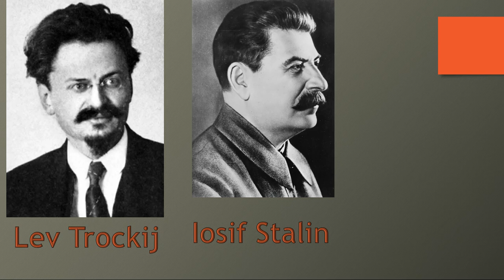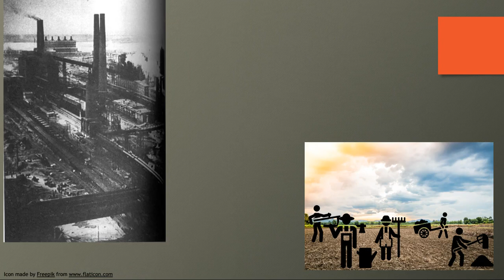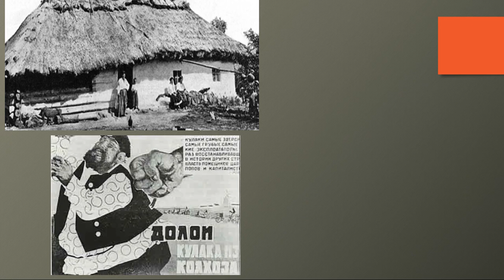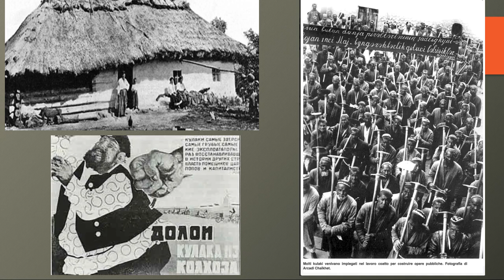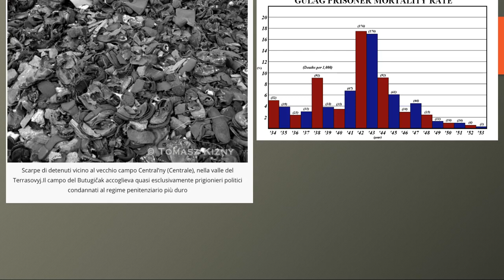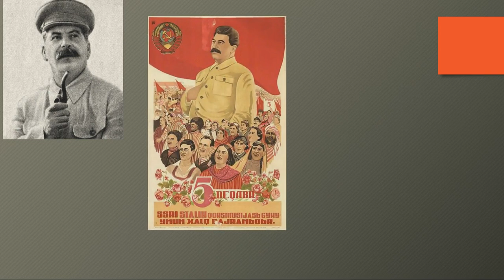LA RIVOLUZIONE RUSSA seconda parte